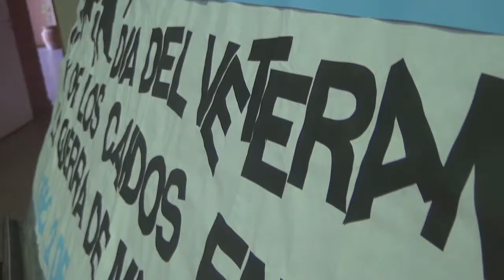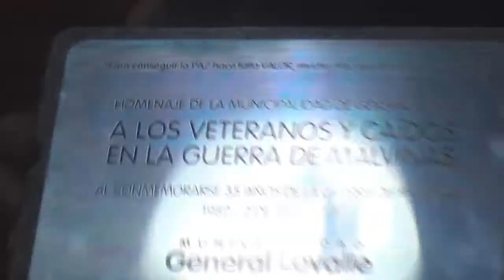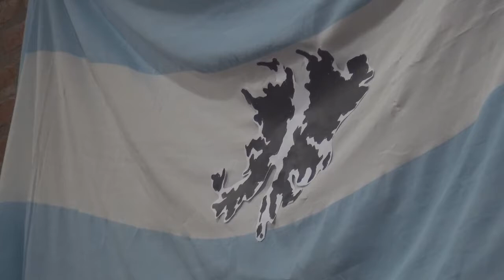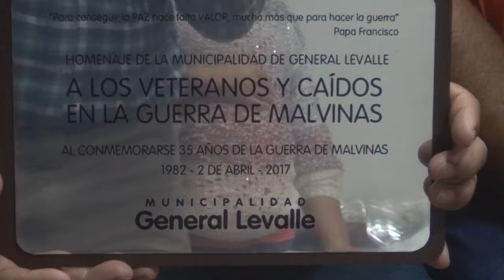Ex Combatientes de Malvinas